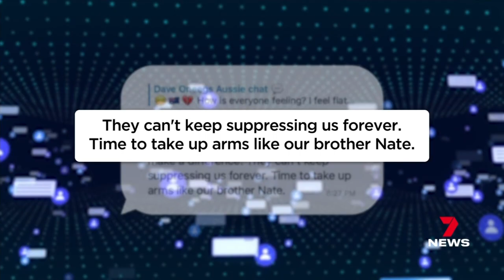Wieambilla killers set traps for young Queensland police officers | 7NEWS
7NEWS can reveal exclusive detail on the ambush of four young police officers on the Western Downs, with the killers digging underground caves and sniper foxholes, lying in wait for the officers to arrive.

Intelligence agencies are now monitoring extremist chatrooms for any evidence of copycats.

7NEWS combines the trusted and powerful news brands including Sunrise, The Morning Show, The Latest, and 7NEWS.com.au, delivering unique, engaging and continuous coverage on the issues that matter most to Australians. Watch 7NEWS nightly at 6pm and weekdays at 11:30am and 4pm on Channel 7 and 7plus.